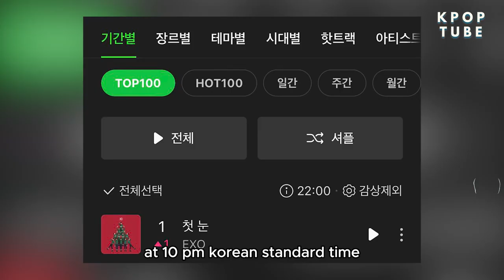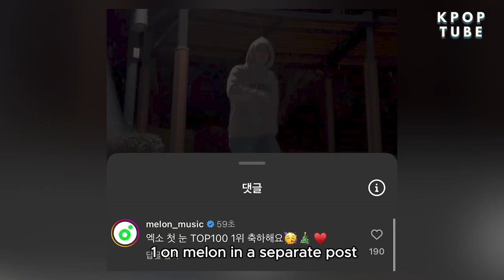EXO’s “First Snow” Hits No. 1 On Melon’s Top 100 + Exo Members Take On The Viral Challenge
EXO’s “First Snow” Hits No. 1 On Melon’s Top 100 + Members Take On The Viral Challenge

EXO,12월의 기적 Miracles in December,첫 눈 The First Snow
10 years after its release, Exo’s beloved B-side “First Snow” has soared to the top of Melon’s Top 100!On December 19 at 10 p.m. kst, Exo’s 2013 song “First Snow” reached No. 1 on Melon’s Top 100 chart.
The song, which was originally released as a B-side on their 2013 winter mini album “Miracles in December,” consistently re-enters Korean music charts each year around the first snow—and this year, it has also gone viral due to the popular new dance challenge set to a sped-up version of the track.
이 날 진짜 첫눈 왔음❄️
That same night, several Exo members posted their own “First Snow” challenges on Instagram:
올 겨울에도 엑소 ‘첫눈’ 들을거죠

Title –  EXO’s “First Snow” Hits No. 1 On Melon’s Top 100 + Members Take On The Viral Challenge

Stay in touch with the chalet to get updates on all kinds of sports.